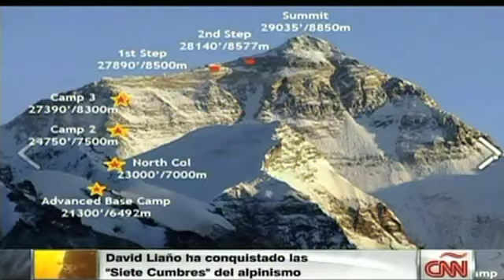Una escalada doble al Everest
El alpinista mexicano, David Liaño habla sobre las condiciones y retos que tuvo que superar para lograr la doble subida al monte Everest en ocho días